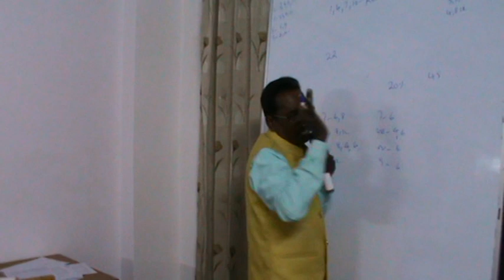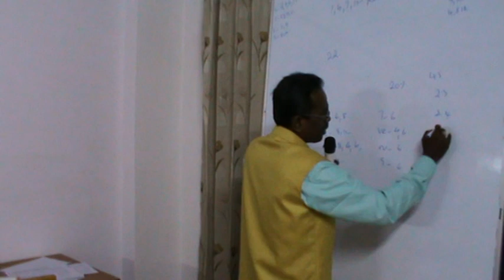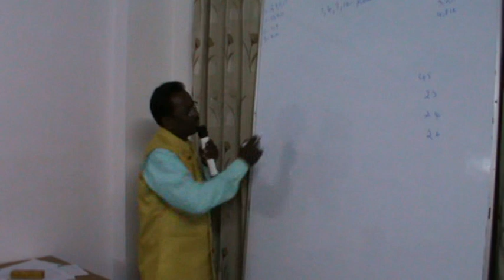KP Astrology Class in English in Delhi - 23 | Cuspal Interlink in KP Astrology | Astro Devaraj